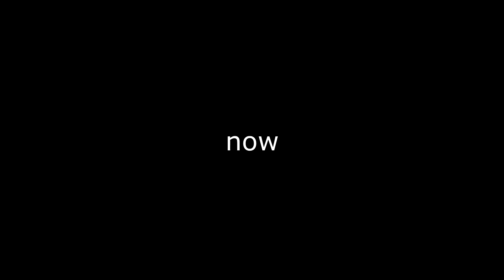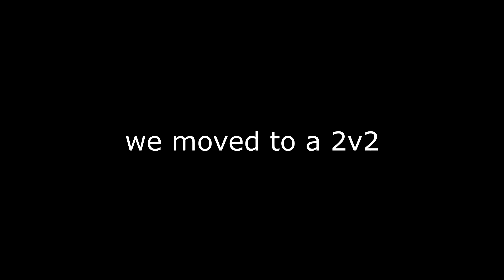Is This Fair?-Rainbow Six Siege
I would say yes but you never know...